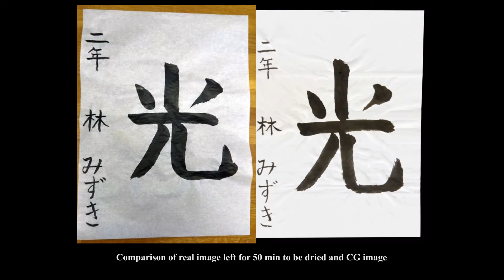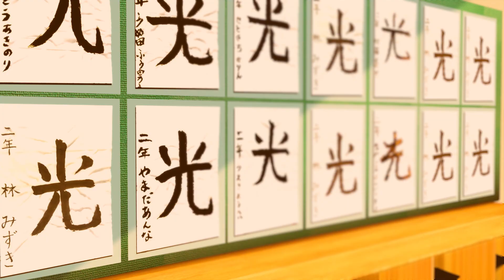Animation of Wrinkle Generation through Drying of Japanese Paper using Two FEM Layers